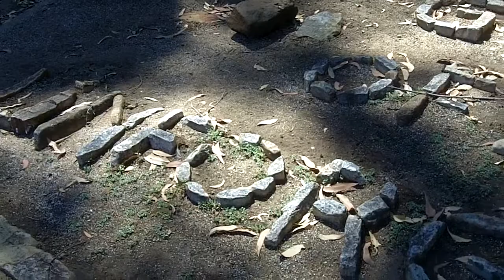Araluen Botanic Park, Roleystone, Western Australia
A quick glimpse of Araluen. There is much more to see, but it was rather hot that day and I couldn't be bothered filming!

Araluen Botanic Park
Roleystone
Western Australia